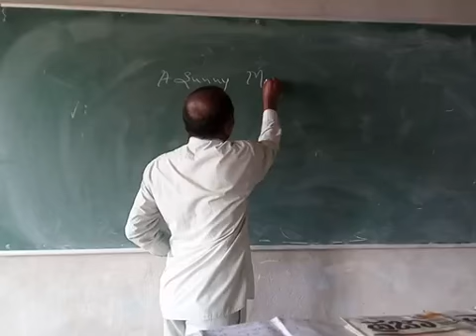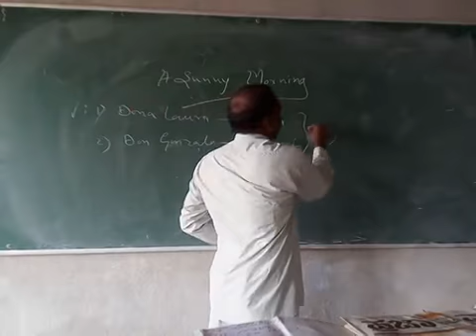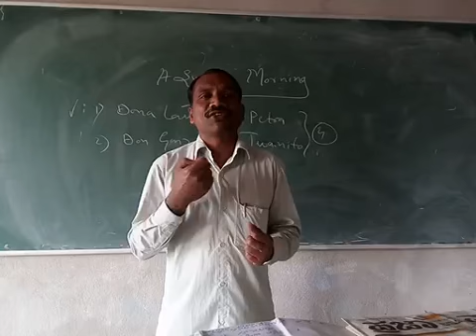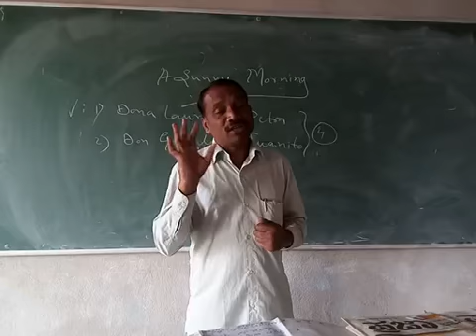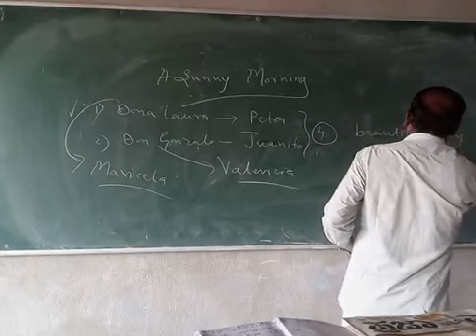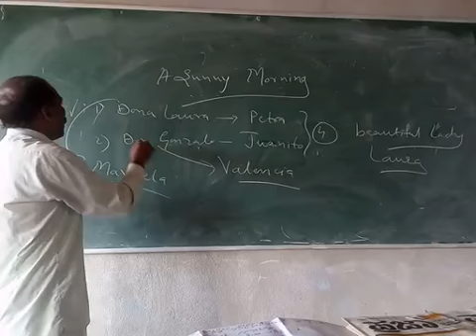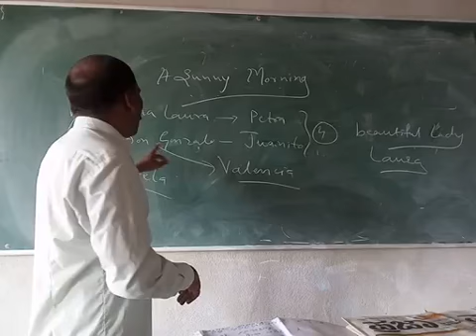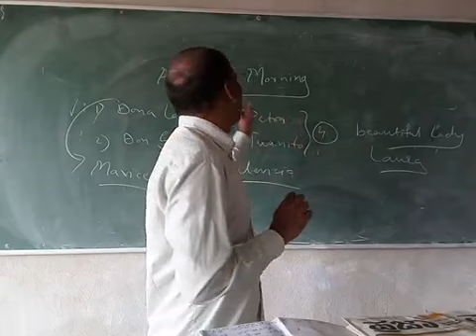A sunny morning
Kannada summary